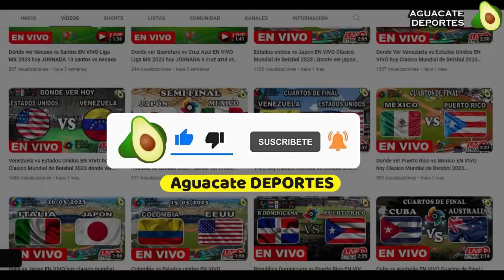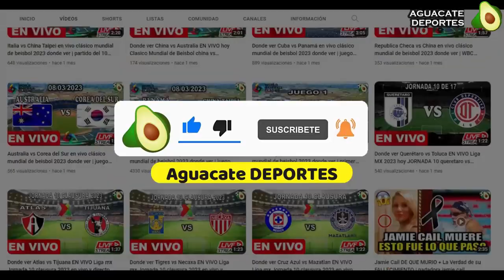🔴 Philadelphia vs Queretaro EN VIVO hoy Leagues cup 2023 ✅ Donde ver philadelphia vs queretaro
Donde ver el partido entre el Philadelphia vs Queretaro que está dando mucho que decir en las redes sociales como parte de Leagues cup 2023, un partidazo que se disputara en el Subaru Park, para hoy 11 de agosto 2023 y que indudablemente mantendrá a los hinchas expectantes, philadelphia vs. queretaro un encuentro prometedor ¿En qué horario y en qué canal se puede estar viendo en vivo y en directo? Vamos a conocer todos los detalles.